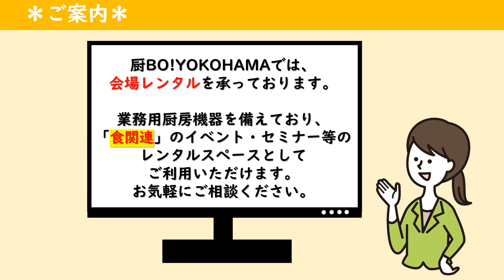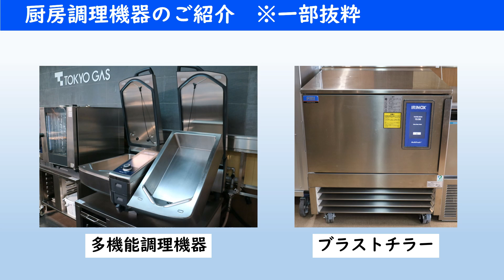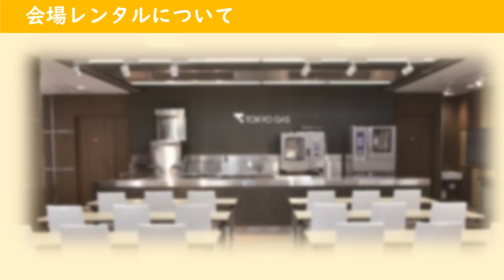厨BO!YOKOHAMA 会場レンタル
厨BO!YOKOHAMAでは会場レンタルを承っております。ぜひご活用ください！

00:00 会場レンタルとは
00:06 こんなご要望ありませんか？
00:25 厨BO!YOKOHAMAがお応えします！
01:04 アクセス
01:11 厨房調理機器のご紹介
01:46 調理器具や設備のご紹介
01:57 会場レイアウト
02:04 会場レンタルについて（ご利用可能時間・ご利用料金・ご利用可能用途）
02:17 お問合せ方法